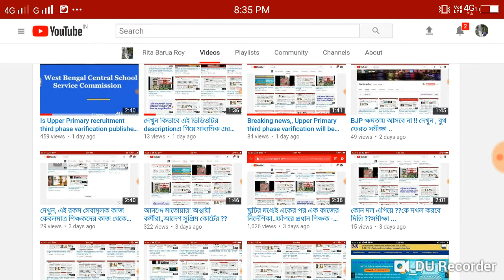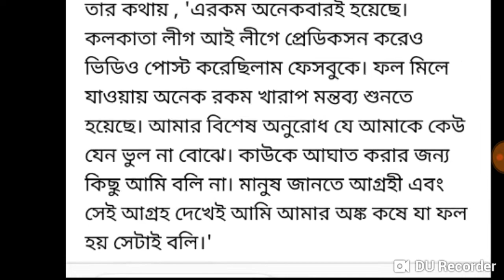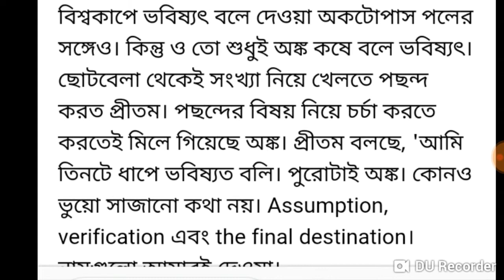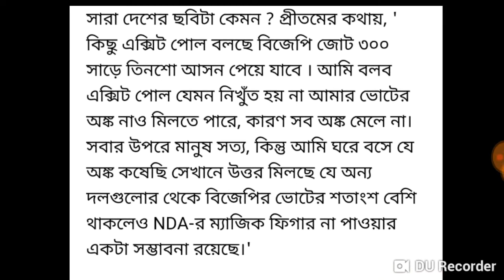ফল ঘোষণার আগেই,আজকেই জানুন পশ্চিম বঙ্গেTMCওBJP কয়টি করে আসন পাবে?দিল্লি থাকছে দখলে?100%মিলে যাবে .